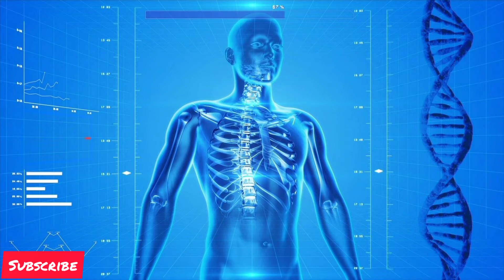गिलोय (Giloy) के औषधीय गुण एवं फायदे |गिलोय (Giloy) के चमत्कारी फायदे |The unique घरेलू Treatment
RUKDA Giloy stems, Fresh Neem Giloy Plant Stems Giloy Sticks, Guduchi stems, Neem Giloy stick (15 per packet)

Niramay Organics Dry Giloy Stems - Raw Guduchi Sticks - Amrita (400 Grams)

Use of giloy as immunity booster
गुणकारी गिलॉय 100 बीमारियों का 1 इलाज, करोना से बचाएगा इंम्यूनिटी बढ़ाएगा ये काढ़ा
गिलोय - Giloy के फायदे और नुकसान : ऐसे बनाएं इंम्यूनिटी बढ़ाने वाला गिलोय का काढ़ा.

इस विडियो में हम बात करेंगे  एक ऐसे कमाल के मेडिसिनल पौधे की  जो अकेले ही 100 से ज्यादा बीमारियों का इलाज करने में कारगर रूप से काम आता है.
 और आजकल कोरोना के दौर में आप इसका नाम अक्सर सुन रहे होंगे.जी हां मैं बात कर रहा हूं गिलोय की. गिलोय  कितनी गुणकारी है इसका अंदाजा इसी बात से लगाया जा सकता है कि आयुर्वेद में 100 से ज्यादा दवाइयां बनाने में गिलोय का यूज़ किया जाता है.  गिलोय को अमृता  या गुडुची भी कहा जाता है इसे Tinospora cordifolia, या heart-leaved moonseed भी कहते हैं.
दोस्तों इस समय लगभग सारी दुनिया कोरोना  वायरस की चपेट में है, इसलिए करोना infection से बचने का एकमात्र तरीका है सावधानी रखना, और इंम्यूनिटी बढ़ाना. करोना का खतरा सबसे ज्यादा उन लोगों को है जिनका इम्यून सिस्टम याने बीमारियों से लड़ने की ताकत, कमजोर होती है.
इस बात में कोई शक नहीं है कि सही मात्रा में गिलोय का सेवन करने से आपका इम्यून सिस्टम आश्चर्यजनक रूप से मजबूत होने लगता है, और अब तो ये scientifically प्रूवन फैक्ट है.

Today i am going to talk about an amazing medicinal plant which is used to cure more than hundred deseases.
You must have heard its name very often during corona pendamic.
I am talking about Giloy.
In this video I'm gonna demonstrate how grow Giloy at home, and how to make Giloy and Tulsi kadha.
Giloy is such a a curating herb, that it is used in making more than hundred Ayurvedic medicines. It is also called as Amrita for Guduchi. In English it is called as Tinospora cordifolia, or heart-leaved moonseed. It has beautiful dark green and heart shaped leaves. Giloy is found in almost all parts of India. it is capable of fighting against almost all kinds of viral infections, fever, cough and cold
Specially in dengue fever, when blood platelets count falls down, Giloy effectively controls and increase platelets. Giloy is also an amazing immunity booster. Today almost whole world is under the attack of coronavirus.
So the only protection against this deadly virus is taking precautions, and making your immune system strong. People with low immunity are highly prone to get infected by corona virus. There is no doubt that consuming Giloy regularly in right quantity can surprisingly make your immune system strong and This is a proven fact.

=== Please like, shear and comment on this video.